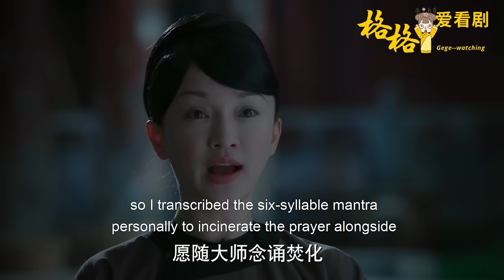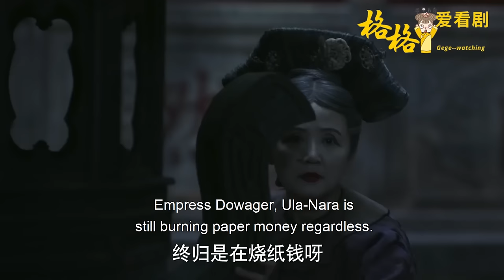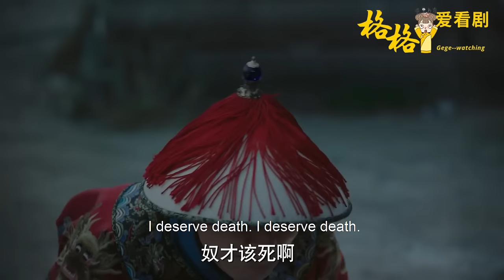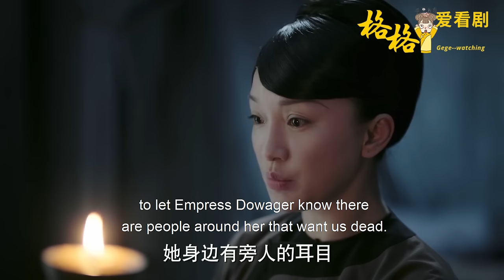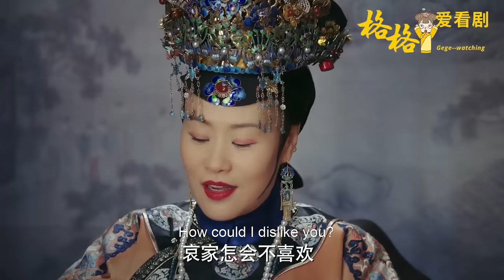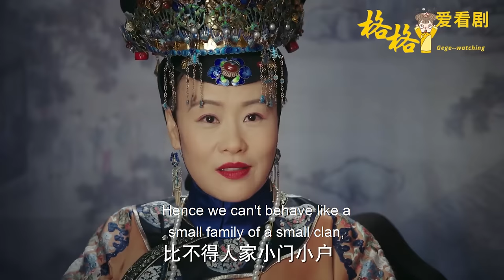[Full Movie] 皇后想藉太后的手殺如懿，哪料反讓如懿救了太后，攀上這棵大樹離出冷宮又近一步！